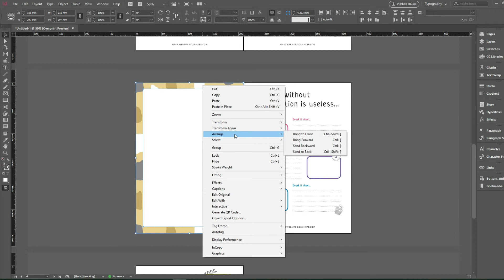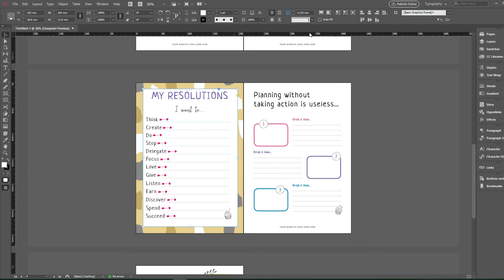InDesign Template: How to Add a Background Image in InDesign - Part 2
I am excited to share my InDesign templates to be used for commercial use. In this tutorial, I will show you how to add a background image in InDesign using my template.

Stop wasting precious time and start working more efficiently by using InDesign templates.

## Who is this InDesign printable template for? ##
- For bloggers
- For busy moms who wants to make a passive income
- For those who are just too busy to design a printable from scratch
- For e-commerce business owners who are running a printable business
- For folks who need an extra hand with designing printables.

💕 BENEFITS:
- Save time and effort
- Generate professional looking printables in just a few clicks
- Sell these printables,
- Use as a lead magnet
- Great for content upgrades

How to Add a Background Image in InDesign - Part 2

TAKE MY MINI COURSE
Want to learn Adobe InDesign without the overwhelm? Then enrol in my Basic InDesign Mini Course for Beginners!

SHOP ALL IN ONE PLACE!
We have now combined our personal use printables and our commercial templates in ONE store so you can access EVERYTHING easily in ONE place.  We have over 1200+ products in store and various printables and business templates to choose from.

Create With Wondershare Filmora.